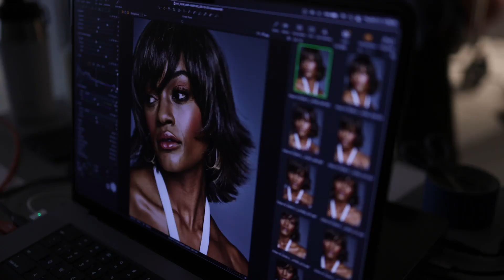Kim Kimble Wigs by HairUWear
"Why did I partner with HairUWear? In a word – quality. The kind that only comes from their 50+ years in the biz. There’s no better way to bring my celebrity styling directly to you. To put my name on this wig collection, it had to deliver that same dramatic, transformational experience I give my A-list clients.” – Kim Kimble.